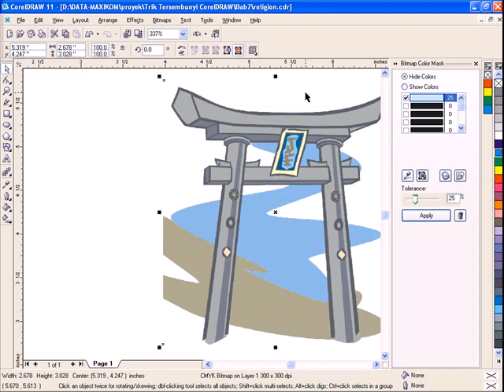CorelDRAW Tutorial - Hide Color Option With Mask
Hide Color Option With Mask. Learn Coreldraw with subtitle (140+ Country in the World). CorelDraw (styled CorelDRAW) is a vector graphics editor developed and marketed by Corel Corporation of Ottawa, Canada. It is also the name of Corel's Graphics Suite, which bundles CorelDraw with bitmap-image editor Corel Photo-Paint as well as other graphics-related programs. Corel Draw is designed to edit two-dimensional images such as logos and posters.